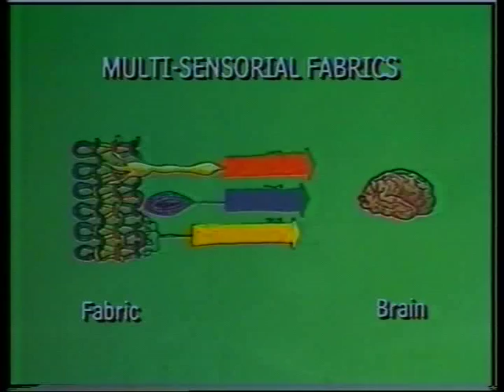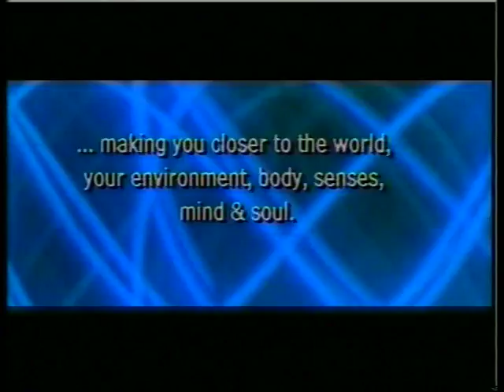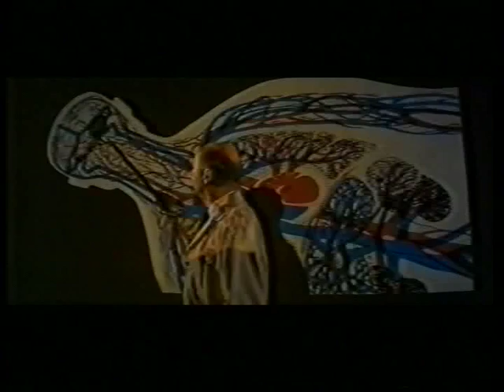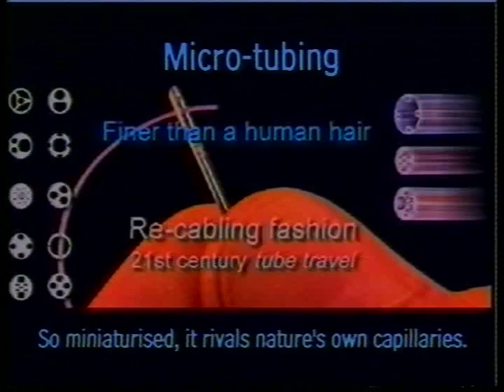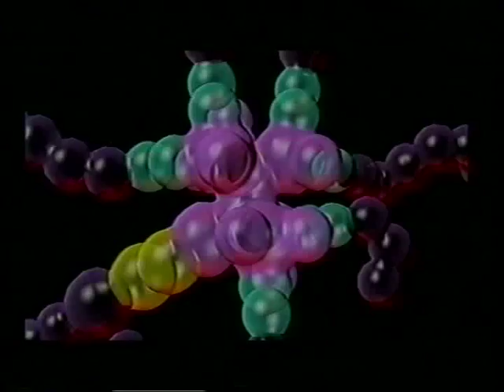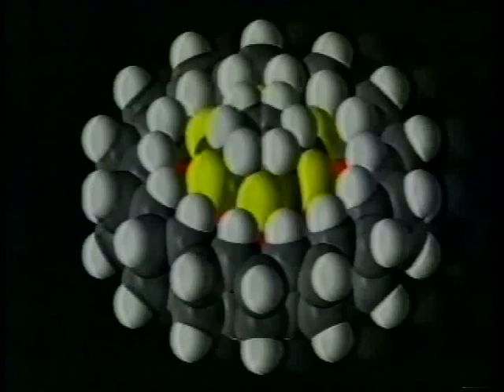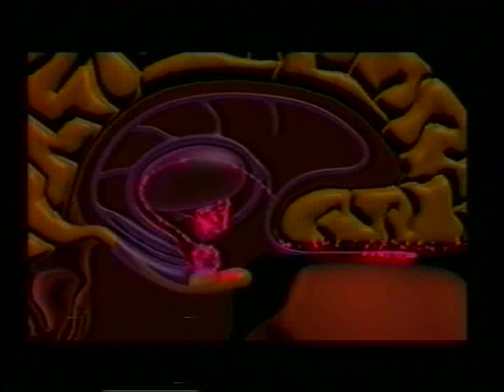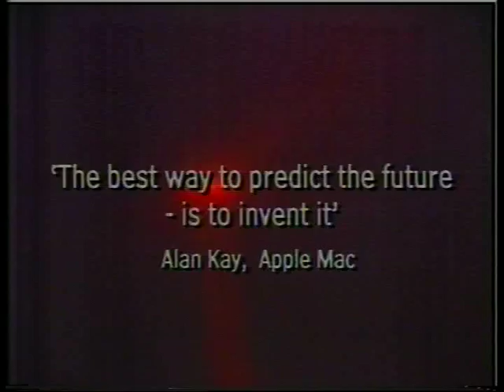The Wellness Collection - A Science Fashion Story 1997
Phd Graduation film 1997.
Royal College of Art   where I first presented my 'SMARTSECONDSKIN' work.

Thesis title:  'Interactive Olfactory Surfaces - A Science Fashion Story'  (Printed Textiles 1997)

A film by Jenny Tillotson
Sound by Phil Hartley
Voice-over by Sophie Vaughan

With thanks to:
Brian Eno
Ralph Merkle (Park Xerox)
Marc Rolland
George Dodd
Gillian Crampton-Smith
John Miles